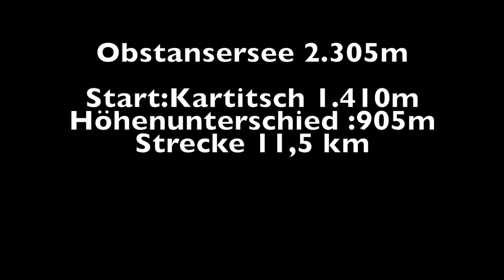Obstansersee Hütte HD 1080p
Wanderung zum Obstansersee